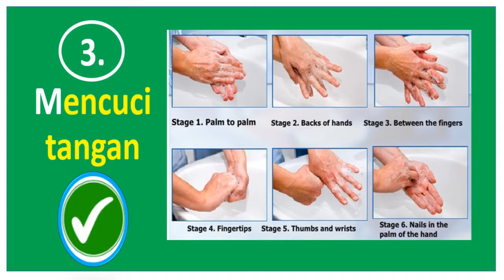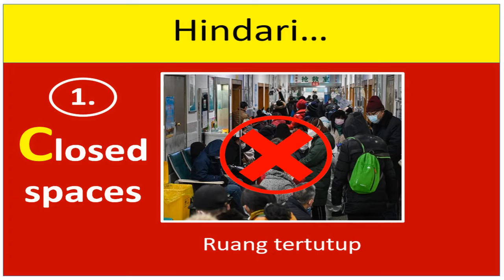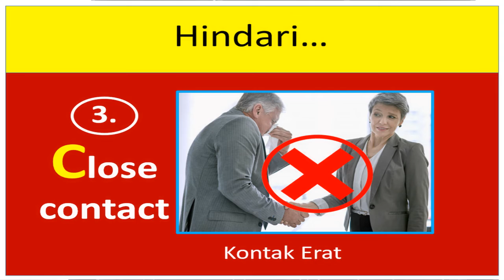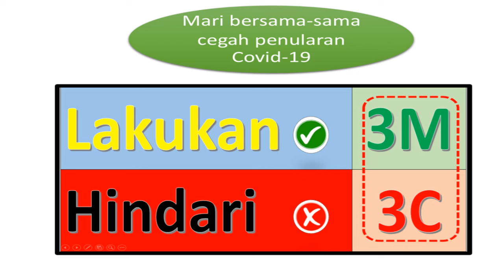CEGAH PENULARAN COVID 19: Lakukan 3M dan Hindari 3C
Informasi penting bagi masyarakat umum untuk dapat mencegah atau menurunkan risiko penularan Covid-19 dengan cara Melakukan 3M dan Menghindari 3C